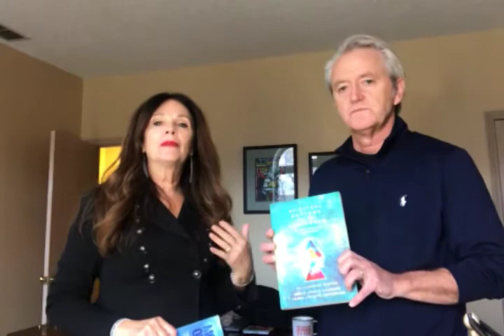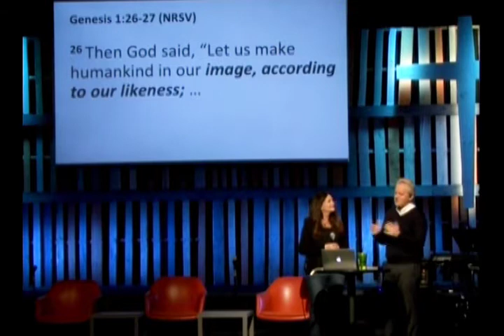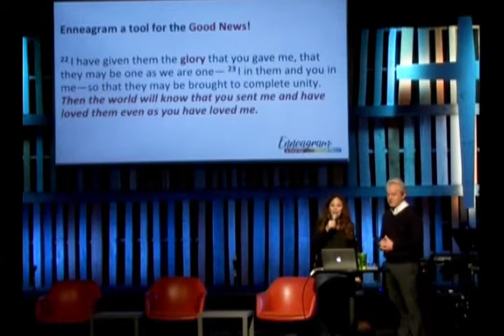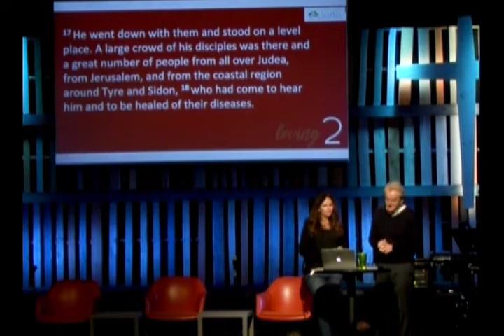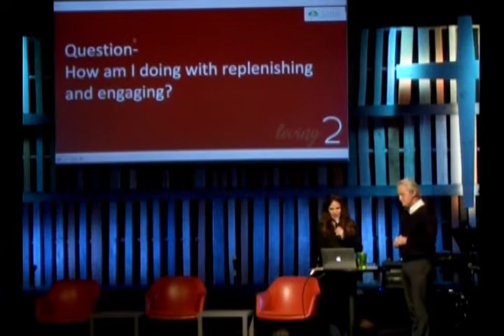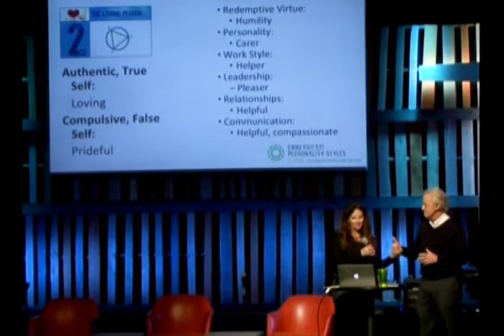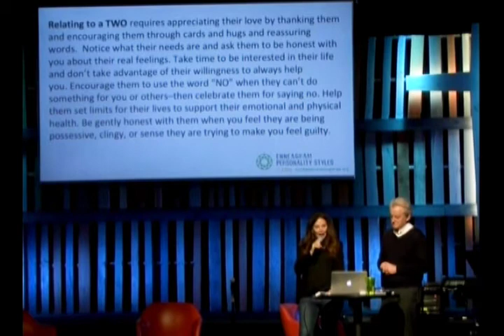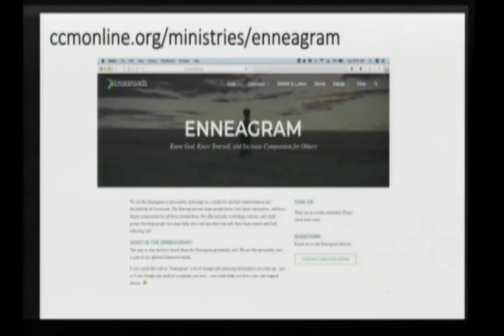11-10-19 “Good News for Twos” - Scott and Clare Loughrige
Internet song performances on this website are authorized by the WorshipCast Streaming License.